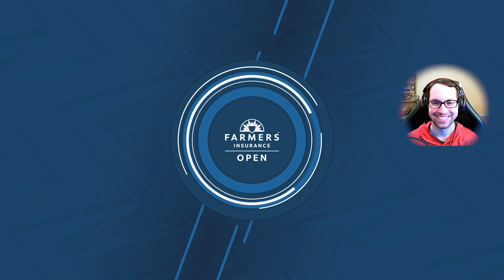PGA TOUR 2K23 Career Mode Part 38 - Farmers Insurance Open!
PGA TOUR 2K23 Gameplay My Career Mode Part 38 - Season 2 Week 7!  This is a brand new full Ryan Gamer Career Mode series on the Gamer Ability YouTube Channel!  Ryan Gamer the Multisport athlete is back to his primary sport of golf. Farmers Insurance Open at Torrey Pines! PGA TOUR 2K23 Xbox Series X Gameplay. Many more gameplay videos are coming for PGA 2K23, including tutorials, career mode, and much more!

Song: Everglow and We March Together
Artist: Patrick Patrikios